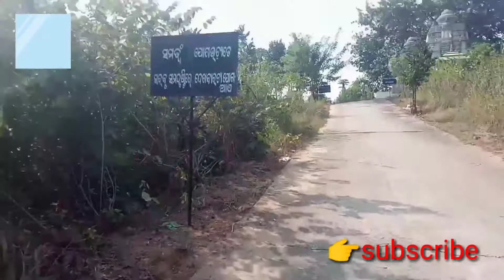Chhinchan dunguri🌺wow nice🌳☁️sonepur🚲Sangram Creation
Hlw everyone

sangramvideo#sambalpuri#vlog#sonepur#sambalpurivlogs